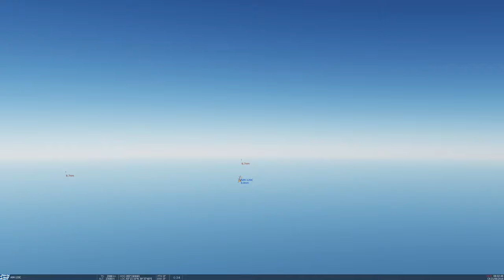DCS World Air to Air TWS training mission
An exercise on TWS. 1 HAF F-16 against two unarmed TAF F-16.
External views, missile following, testing keys etc

BTW I am still learning. Don't be so harsh